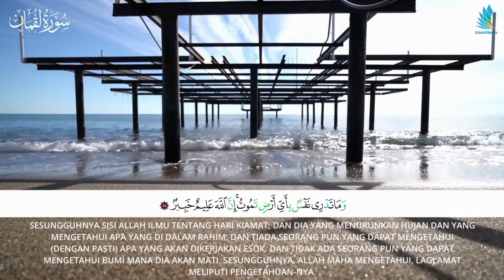Surah Luqman Ayat 34 EdukidBooks